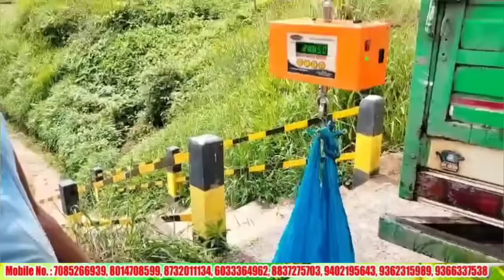yn tdem beit puk_ticket:Tang 1000/prize 5,00,000 BAD 37 BAROH,27/7/2024, leh kham kloi ioh duh jaka